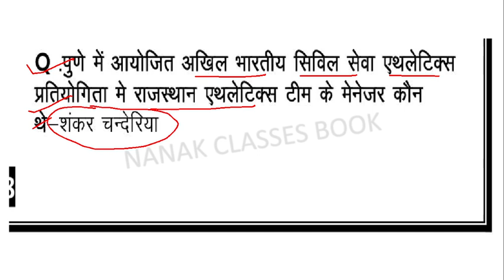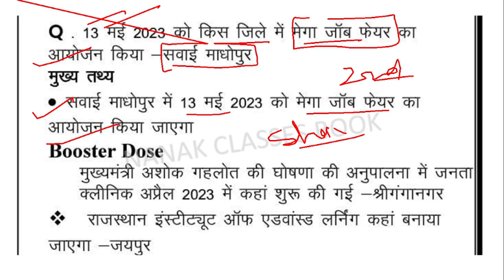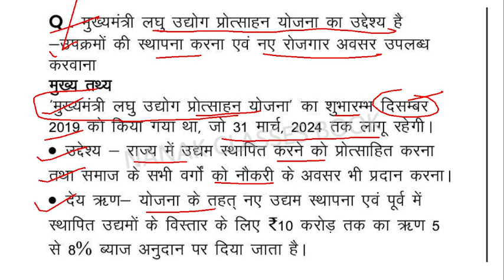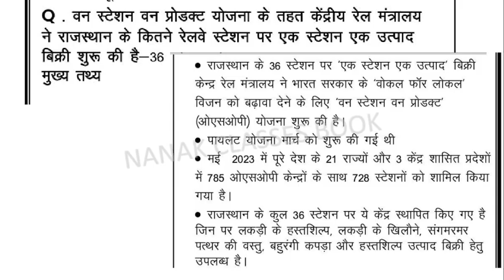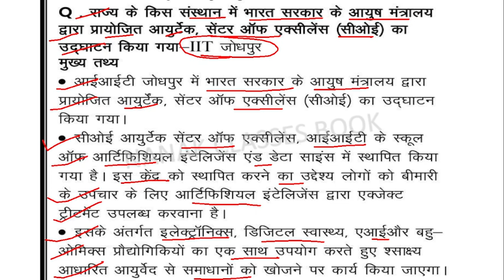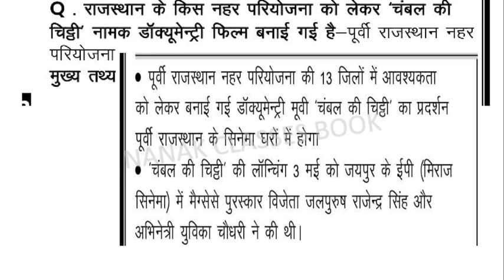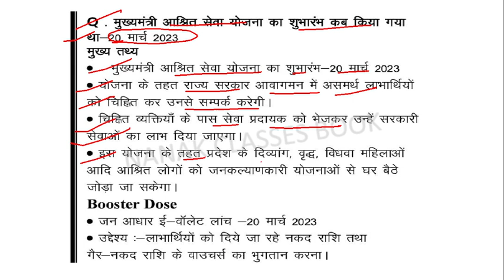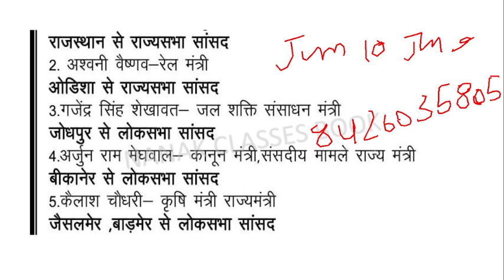नानक क्लासेस राजस्थान करंट अफेयर्स अर्धवार्षिकांक Books Revision || मई 2023 Page n.19-24 तक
📘✍️📝WELCOME To DOSTO :-👇👇👇
Monthly India current affairs 2022